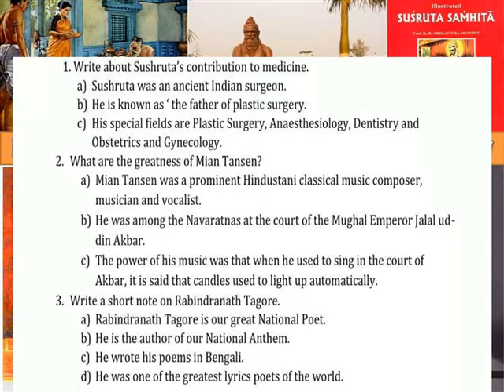INDIANS ,WHOM WE ARE PROUD OF === DETAIL ANSWERS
V TERM 3 SOCIAL LESSON 17 === DETAIL ANSWERS